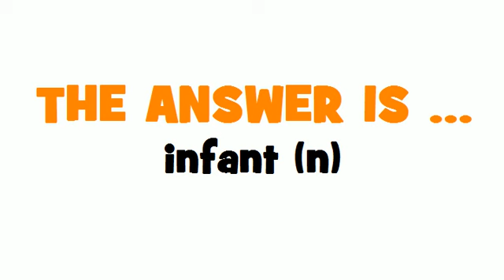FROM FRENCH TO ENGLISH = petit enfant